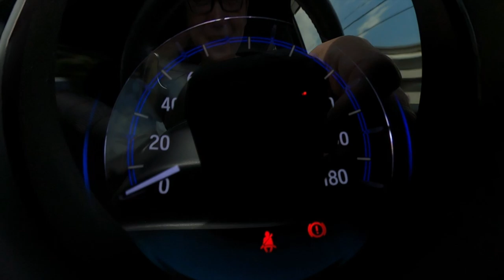FITでドライブ雑談 360度GoPro MAXを買ったお話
⭐️買ったばかりの6万円のGoProMAXが海ぽちゃ！？ホンダ フィットを360度で写そうとしたら縁石でつまずいた！

フィット GoPro MAX＃360度